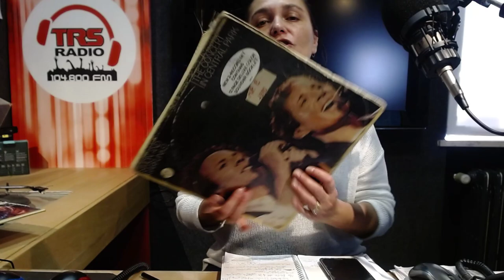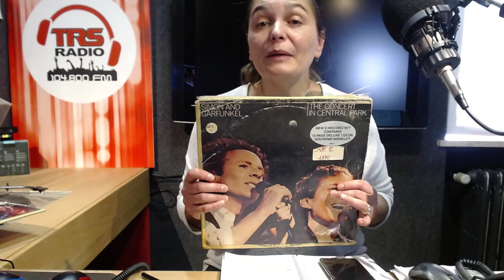2020 10 27 PostLive ROCK1978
About live of today : Rock 1978 .